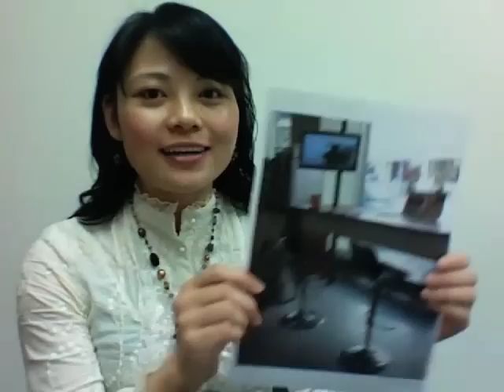【楓雅報導】什麼是「體驗銀行」？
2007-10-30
銀行如何創造「體驗經濟」？丹麥 Jyske Bank 不只提供銀行服務，還有舒適輕鬆的各式「吧台」-- 咖啡吧（CoffeeBar）、金錢吧（MoneyBar）、測試吧（TestBar）、諮詢吧（AskBar）；外加迷你圖書館（Oasis）、理財諮詢室（Inspiration）和產品展示區（Market Square）。

利用感性設計與高科技，設置「整體的溝通」，就能打造「體驗經濟」。